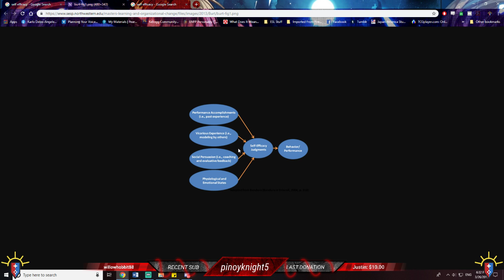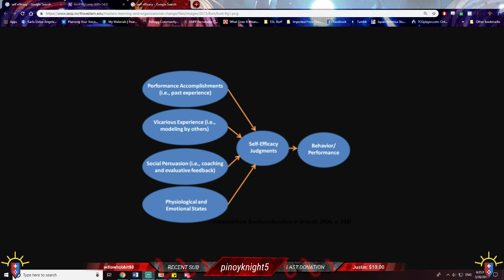Self-Efficacy - What is Right for you?